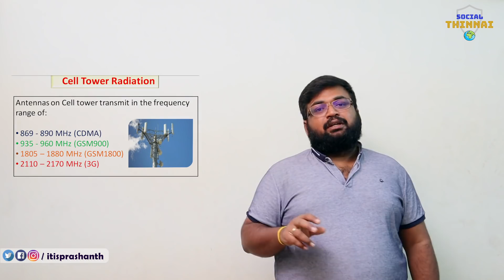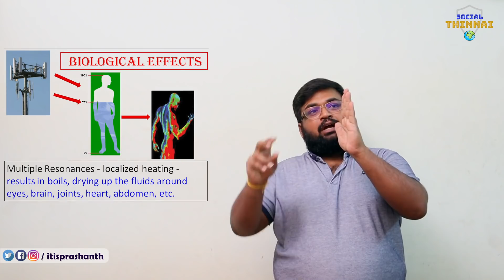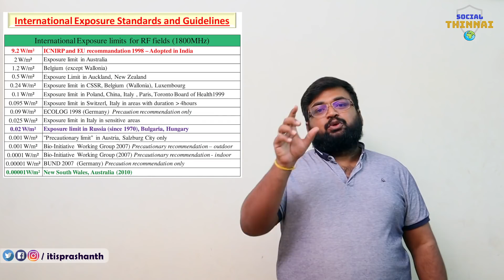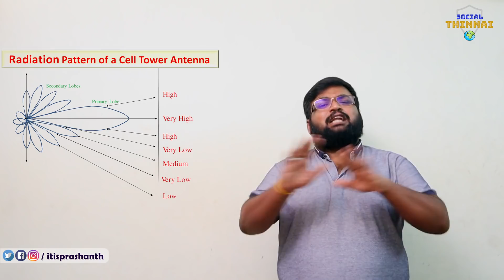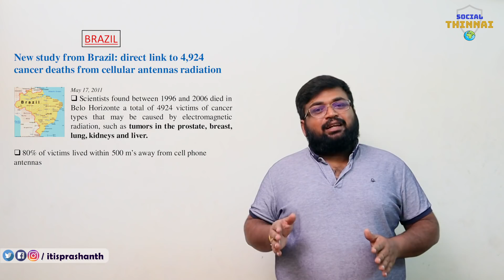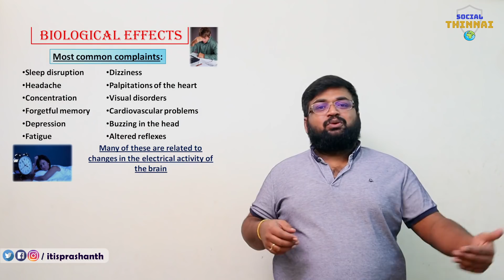2.0 திரைப்படத்தில் சொல்லப்பட்டிருக்கும் செல் போன் டவர் ஆபத்து எவ்வளவு உண்மை ?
In this video, I discuss about the hazards of a cell phone tower, the issues it causes to human beings and animals and much more!!